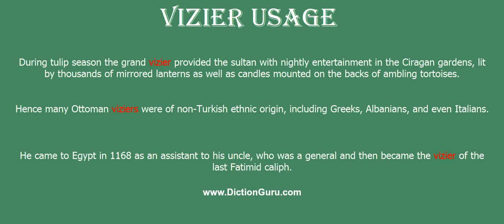vizier: Pronounce vizier with Meaning, Phonetic, Synonyms and Sentence Examples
This video shows pronunciation of vizier in a sentence, vizier meaning, vizier definition, vizier phonetic, vizier synonym and vizier example

vizier Definition/Meaning : a high official in a Muslim government (especially in the Ottoman Empire)
vizier Phonetic : vi'ziə (vizier)
vizier Examples :
During tulip season the grand vizier provided the sultan with nightly entertainment in the Ciragan gardens, lit by thousands of mirrored lanterns as well as candles mounted on the backs of ambling tortoises.
Hence many Ottoman viziers were of non-Turkish ethnic origin, including Greeks, Albanians, and even Italians.
He came to Egypt in 1168 as an assistant to his uncle, who was a general and then became the vizier of the last Fatimid caliph.